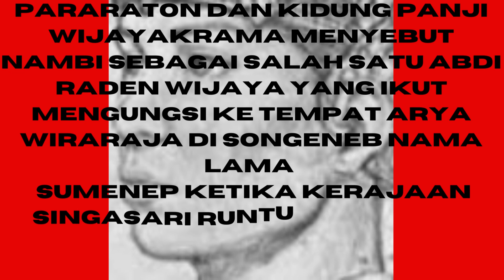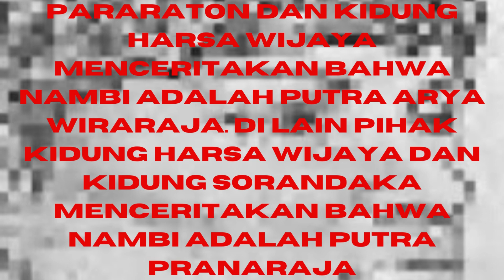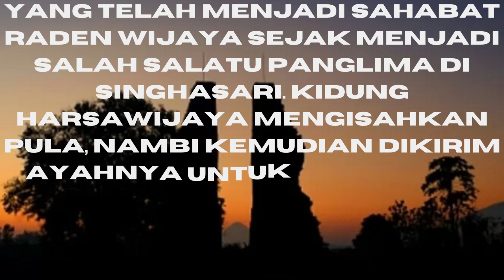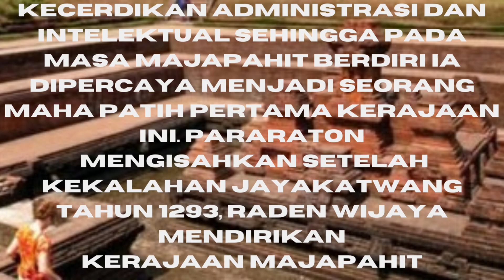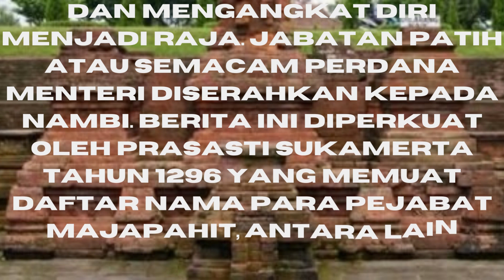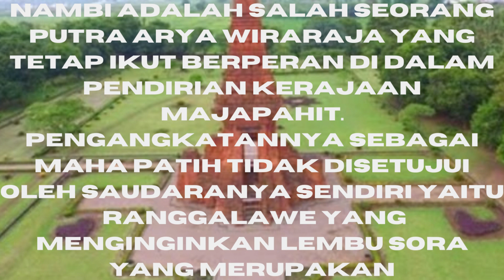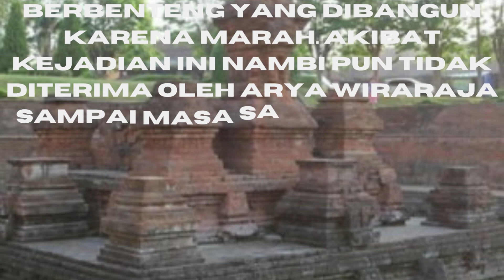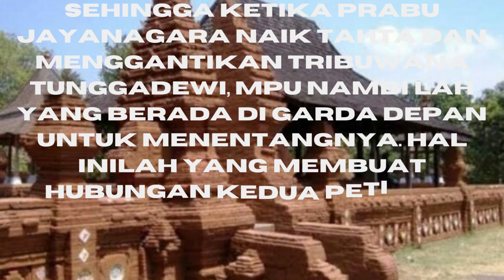MPU NAMBI PERDANA MENTERI PERTAMA MAJAPAHIT#viral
MPU NAMBI  PERDANA MENTERI PERTAMA MAJAPAHIT